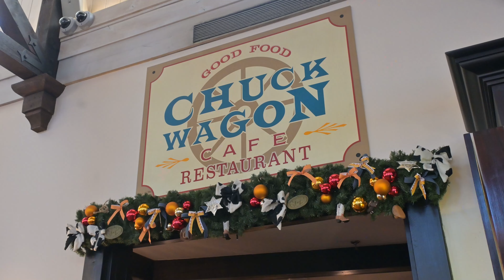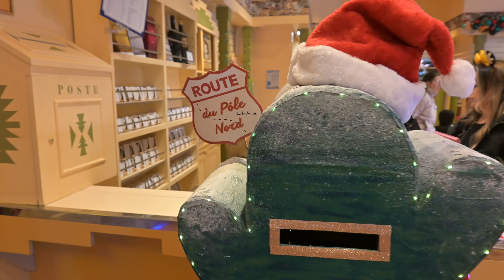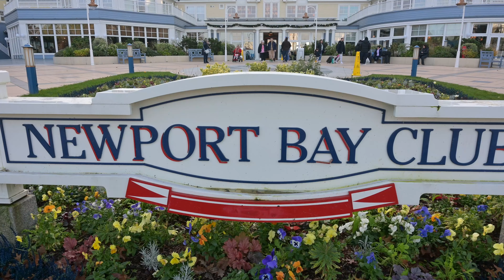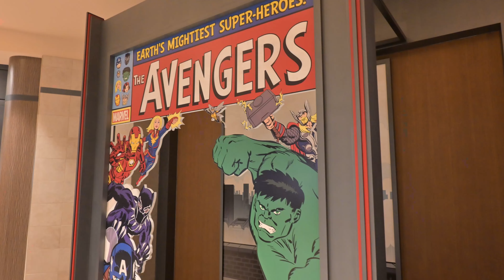QUEL HÔTEL CHOISIR POUR LA SAISON DE NOËL À DISNEYLAND PARIS ?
On vous emmène dans un Tour complet des Hôtels SUR PLACE pendant la saison de Noël à  @DisneylandParis :

- Le Cheyenne
- Le Santa Fe
- Le Sequoia Lodge
- Le Newport Bay Club
- Le New York Art of Marvel

Lequel sera le plus beau ? À vous de voir !

Bon visionnage :)

*NOTRE MATÉRIEL :*

- Nikon Z30
- Objectifs Nikon : ZR 16mm - 50mm (f3.5/6.3) + ZR 24mm (f1.7)
- Manfrotto PIXI Trépied
- Micro RHODE VideoMic GO II
- Go Pro Hero 11
- Logiciels utilisés : Adobe Premiere Pro - After Effects - Photoshop